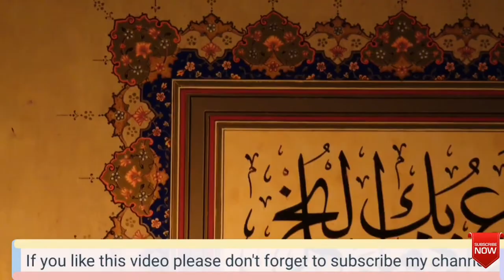Islamic Status | Juma Mubarak Status | Nocopyright status